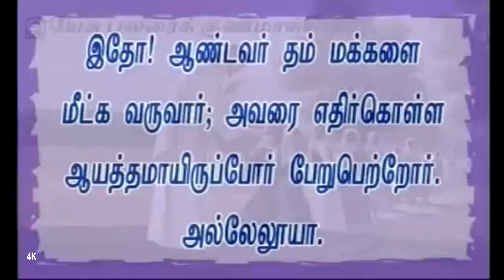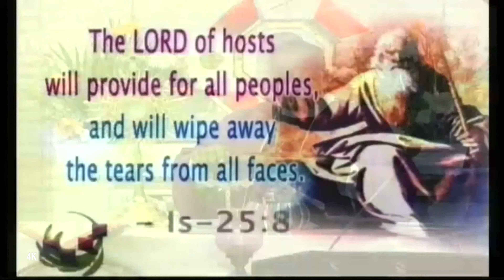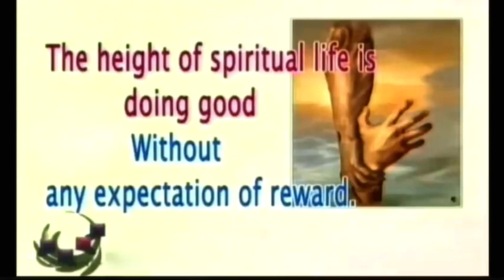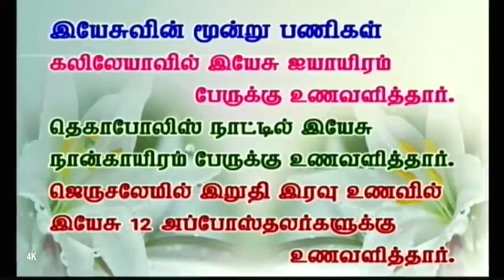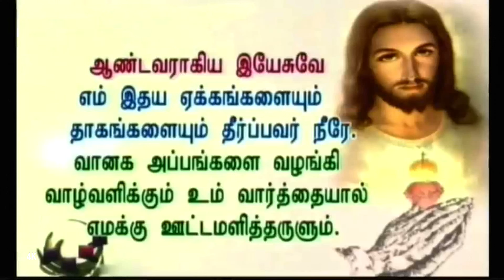பிரதிபலன் எதையும் எதிர்பாராமல் நல்ல செயல்களைச் செய்வதே ஆன்மீக வாழ்வின் உச்சம். Reflection Matthew 15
❅ Doing good without any expectation of reward.

❅He took the seven loaves and the fish, and he gave thanks and broke them and handed them to the disciples, who gave them to the crowds.

❅ Taken,Blessed, Broken, and Given (Shared).
எடுக்கப்பட்டது, ஆசீர்வதிக்கப்பட்டது,
உடைக்கப்பட்டது பகிரப்பட்டது.
Eucharist is the sacrament of the renewed world;

❅ A Miracle of Abundance
God's goodness did not stop on that mountain.
இயேசு அளித்த விருந்து
-கலிலேயாவில் ஐயாயிரம் பேருக்கு
-தெகாபோலிஸ் நாட்டில் நான்காயிரம் பேருக்கு
-ஜெருசலேமில் இறுதி உணவு 12 அப்போஸ்தலர்களுக்கு.

❅ What kind of God is Jesus based on His actions in the Gospel?
அவரது செயல்களின் அடிப்படையில் அவர் எப்படிப்பட்ட கடவுள்?

🌟Jesus is a God of mercy and compassion, a God who heals the broken.
கருணை மற்றும் இரக்கத்தின் கடவுள்.

 🌟A God who gives hope to the hopeless and
a God who will never fail those who would decide to come to Him.
நம்பிக்கையற்றவர்களுக்கு நம்பிக்கை அளிக்கும் கடவுள்.

Reflection:
 What in your life captures your attention so fully that you forget everything else, and how can you make Jesus the center of that focus?

❅ Christmas is a time of giving.
We could ask ourselves: To whom are we giving?
Perhaps we could widen the circle this Christmas with gifts that mean life or death for the receivers.

❅ Beneficiaries who will never know who their benefactors are, and who will not be able to give anything back.

My divine Lord,
I know You are alive today, speaking to me, calling me and revealing to me Your glorious presence. Help me to desire You and, within that desire, to turn to You with all my heart.
 I love You, my Lord. Help me to love You more. Jesus, I trust in You.

❅ Feed me with the Bread of Life that I may never be hungry again (John 6:35).